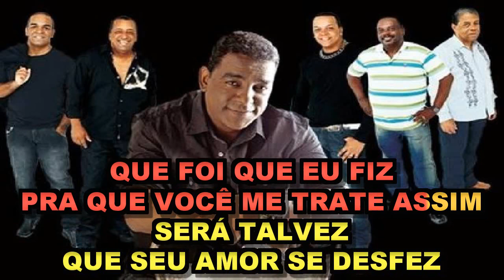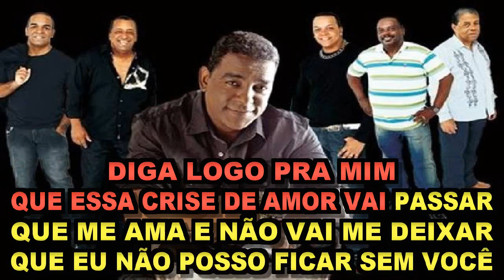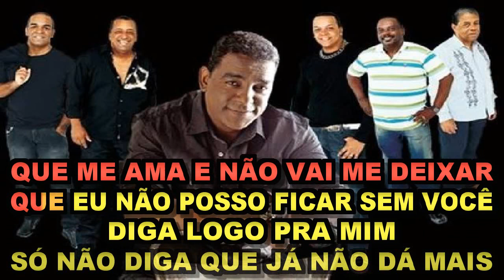Será Que Tudo Acabou - Raça Negra ( Karaoke) Ano: 2000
Composição: Elias Muniz / Luiz Carlos